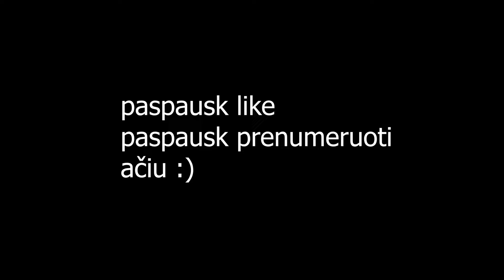Mažas trinkeliu objektukas Šiauliai